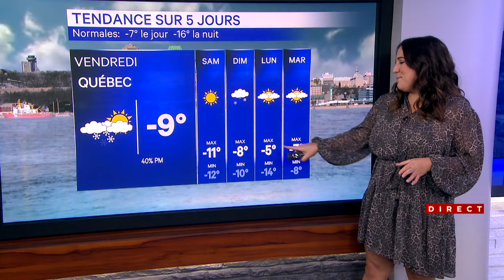Bulletin météo du 4 janvier 2023